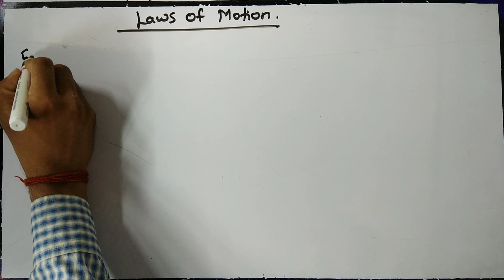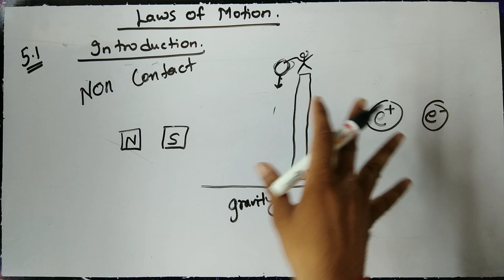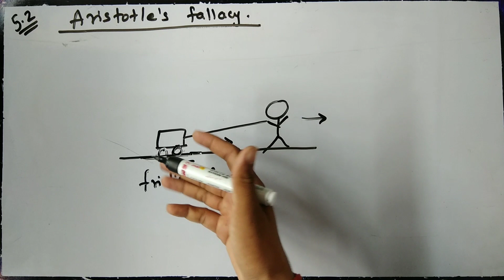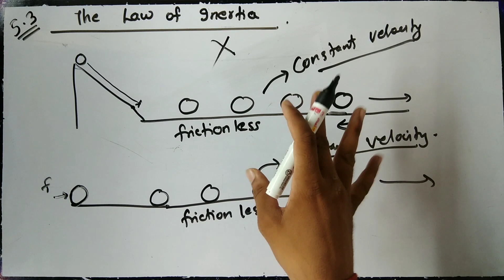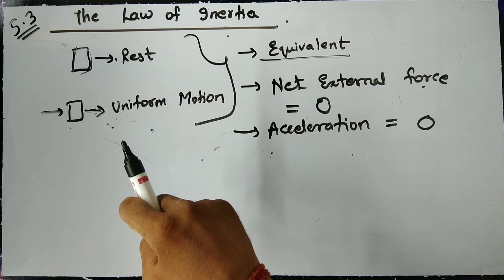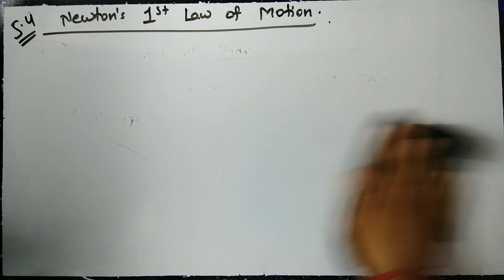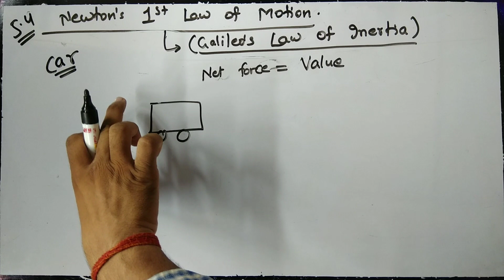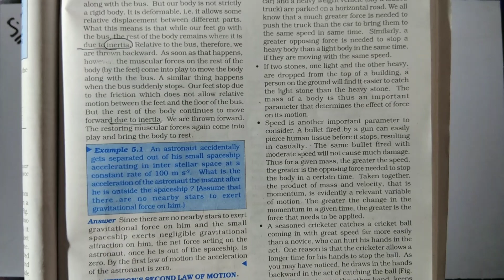Class 11 Physics (NCERT) | Laws of Motion 01 | Introduction, Newton First Law of Motion | JEE/NEET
Class 11 Physics Chapter 5 (NCERT) | Class 11 Physics (NCERT) | Laws of Motion 01 | Introduction, Newton First Law of Motion | JEE/NEET

Topics Covered:- Introduction, Aristotle's Fallacy, The Law of Inertia, Galileo's Law of Inertia, Inertia, Newton's First Law of Motion

● VERY IMPORTANT NOTE:-  If this video helped you a lot then instead of saying Thank you,
Please Share this Video to Atleast 20 Friends and tell them to Share to their Atleast 20 Friends. Taaki Subscribers Increase hoo aur Mujhe Motivation Milta Rahe Further Videos Upload Karne ke Liye. It's a Humble Request🙏🙏

Note :-  If Any Student wants Physics Subject Private Tuition or Small Group Tuition from me Online (all over India) or Offline (in Mumbai) then Message me with your calling/whatsapp number on...